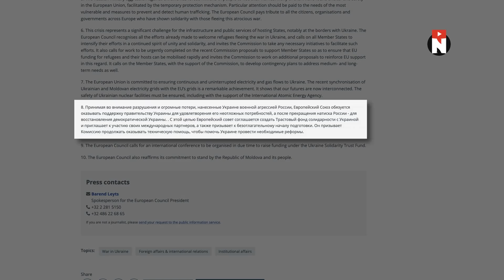В зоопарке внезапно умер Путин / СПЕЦВЫПУСК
Все трагедии происходят внезапно. Во время планового медосмотра скончался Путин. Правда, животное и не в России...